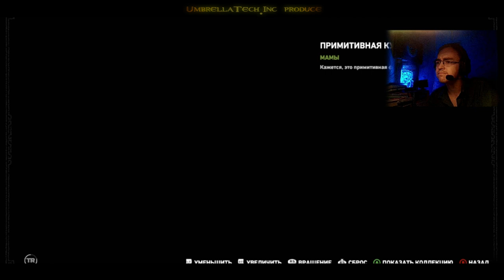Shadow of the Tomb Raider #44 ➤ Церковные Вендиги простудились